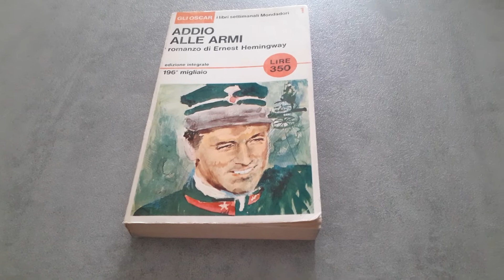Libro Addio alle armi di Ernest Hemingway - Recensione Libro